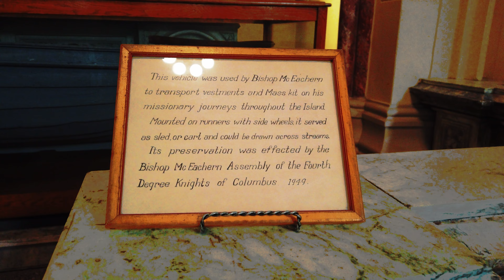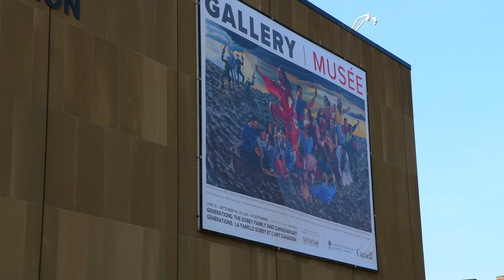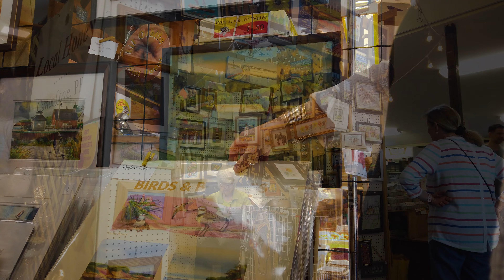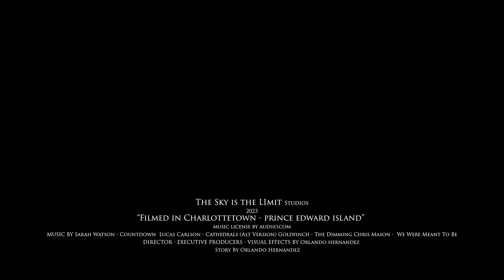Airborne Chronicles: A Cinematic Portrait of Charlottetown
Experience the enchanting charm of Charlottetown, PEI, like never before with our awe-inspiring aerial videography in "Airborne Chronicles." Through the lens of our DJI Mini 3 Pro and DJI Mavic 3 Classic, both piloted by our certified drone pilot, we bring you cinematic videos that showcase the captivating landscapes and vibrant cityscapes of this historic town. Soar high above iconic landmarks and bustling streets, capturing every breathtaking moment from a unique perspective.

Our town reel unfolds with cinematic finesse, offering a visual feast that immerses you in the heart and soul of Charlottetown. Enjoy the aerial cinematography and the remarkable beauty of this destination as we paint an unforgettable portrait of Charlottetown through the lens of our drones. Get ready to embark on a cinematic journey like no other in "Airborne Chronicles."

My gear:
Camera:
5DsR
Camcorder:
Canon XA70 Professional UHD 4K Camcorder
Aerial Photography and Cinematography:
Gimbal Stabilizer for DSLR Cinema Cameras and Camcorders:
Zhiyun Crane 3S Pro Kit [Official] Handheld 3-Axis Gimbal Stabilizer for DSLR Cinema Cameras and Camcorder (PRO Package)
Microscope Camera:
Bysameyee 4K 3840x2160P Wireless Digital Microscope, Handheld HD USB Microscope Inspection Camera
Field Monitor HD Video:
Neewer F100 7inch Camera Field Monitor HD Video Assist IPS
Lenses:
EF 16-35mm f/4L IS USM
EF 70–200mm f/2.8L IS II USM
Canon EF 24-70mm f/2.8L USM II
Extender EF 2x II
Lens Filters:
K&F Concept 77mm Magnetic CPL Filter
K&F Concept 77mm Magnetic ND64
K&F Concept 77mm Magnetic Lens Filter Kit - UV CPL ND1000
K&F Concept77mm Magnetic ND8-ND128 Variable Lens Filters (3-7 Stop), 28-layer Coating, Nano-X Series
Tripod:
K&F -94"/2.4m Overhead Camera Tripod Lightweight Travel Tripod
INNOREL =Carbon Fiber Bowl Tripod,AS80C Heavy Duty Camera Tripod
4K Vlog camera:
Vlog Mic:
DJI Mic (2 TX + 1 RX + Charging Case)
Wireless Lavalier Microphone, 250m (820 ft.) Range, 15-Hour Battery, Noise Cancellation
USB Microphone Kit, FURINE 192kHz/24Bit Professional Podcast Condenser Mic

Professional Sound Recorder:
Zoom H4n Pro 4-Track Portable Recorder
Portable Charger:
Solar Charger 26800mAh, Portable Charger Ultra High Capacity Solar Power Bank with Dual Output

Backpack:
Endurax Extra Large Camera DSLR/SLR Backpack for Outdoor Hiking Trekking with 15.6 Laptop Compartment
Photography and Cinematography Bag:
Tamrac Pro 12